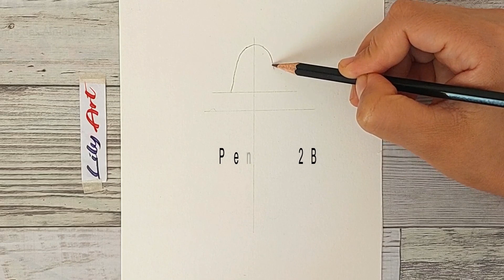How to draw a girl holding a teddy bear / Easy drawing for beginners / Girl drawing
Hello, In this video I show you how to draw  a girl  holding a teddy bear - step by step. Easy Drawing for Beginners step by step / art drawing. A Easy Pencil Drawing step by step.
      In this clip I teach you step by step to draw simple and easy drawings with a pencil. I present pencil drawing tutorials for beginners.
      On my channel you can find  simple pencil drawings with girls , How to draw a girl  holding a teddy bear - step by step , Pencil Sketch for beginners , Girl drawing step by step , easy drawing step by step , Pencil sketch step by step , Art Drawing step by step  , Easy drawing ideas for beginners , New drawing.

► Used things ▬▬▬▬▬▬▬▬▬▬▬▬▬▬▬▬▬▬▬▬▬
1. 160 gsm watercolour paper.
2. Pencil / 2B-4B (you can use any brand).
3. Blending stump (You can use Paint brush, Tissue Paper or cotton buds instead of this blending stump).
4. Eraser.